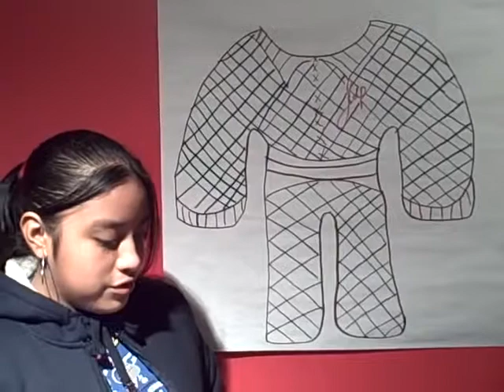Janet and Cassandra Planet Brochure Part 2 480p